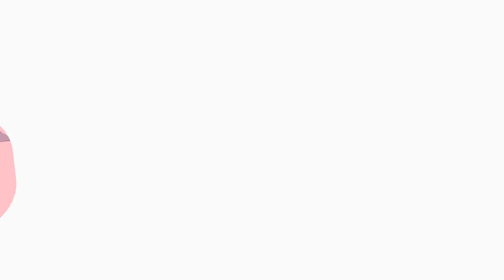Gold I - Season 16 - Event 18 Attempts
These are my attempts from season 16, event 18, I might have to give it another go tomorrow, because after 40ish minutes - I'm still in ninth place. Feeling close to having a breakthrough, maybe just need to sleep on it.